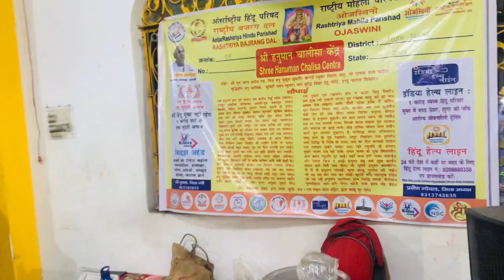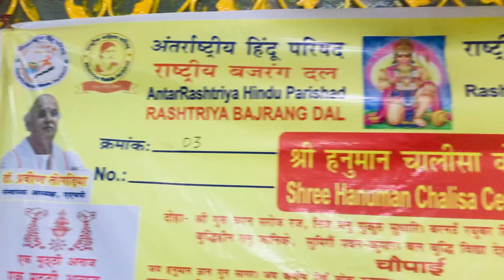श्री हनुमान चालीसा पाठ🙏🙏